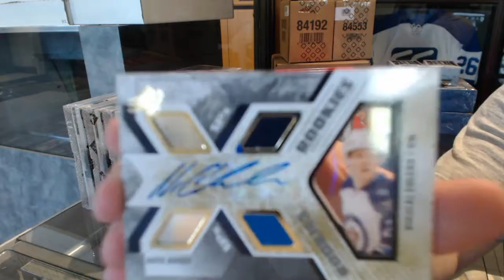Bubba5774's 15-16 Upper Deck SPx Hockey Box Break